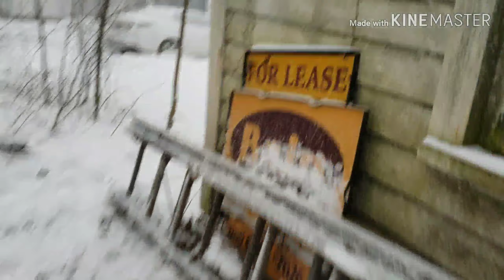Sliding off our garage roof part 2!!!!!!!!